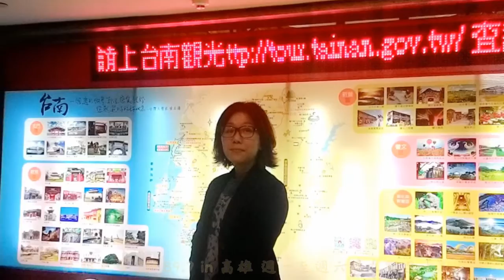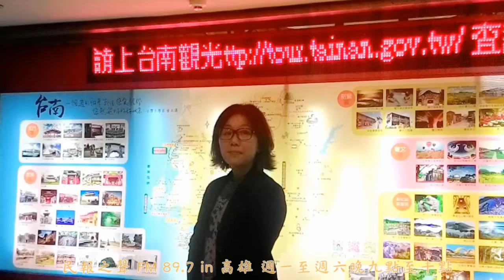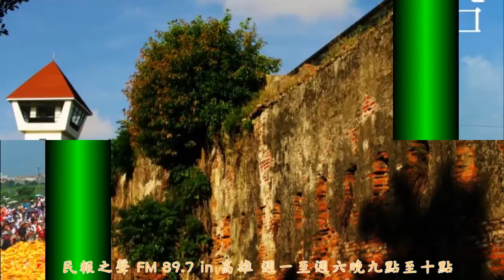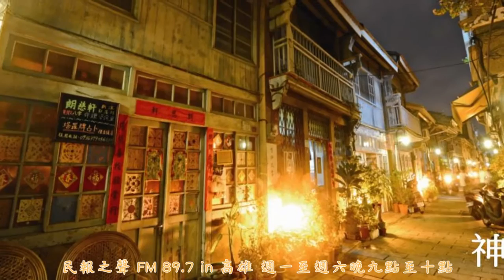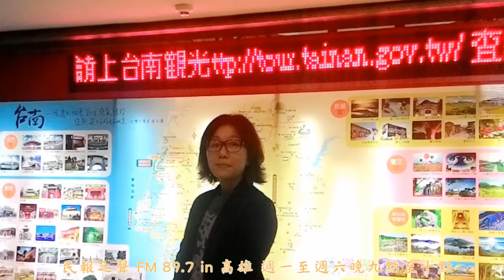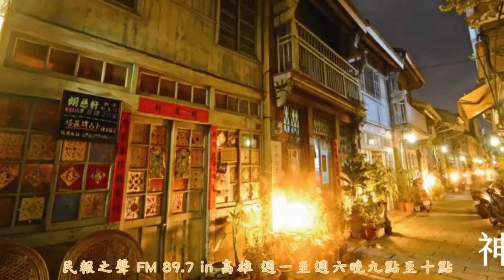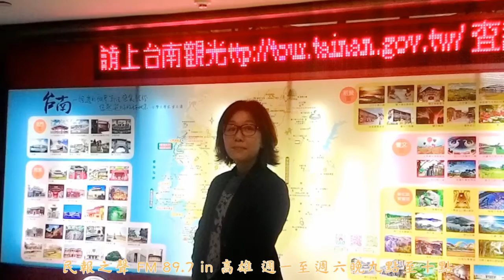怎麼玩台南「巷弄埤塘」走春首選：南市觀光旅遊局長王時思談心目中的私房景點(上)